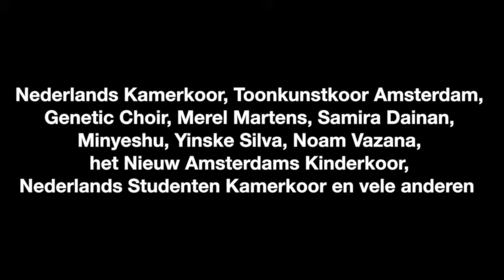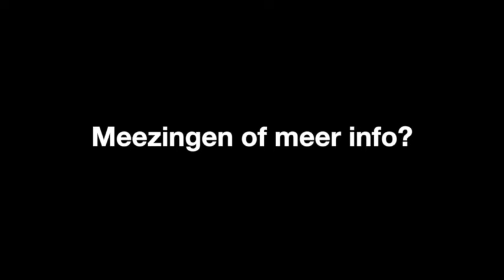Voorbereiding op 24 Hour Resonance: optreden in Oosterkerk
Als voorbereiding op 24 Hour Resonance geven het Projectkoor o.l.v Rutger Mauritz en Schola o.l.v Marcel Zijlstra een voorproefje in Oosterkerk Amsterdam. Resonance is op 10 & 11 oktober te zien van 23.00 tot 23.00 in Muziekgebouw aan 't IJ